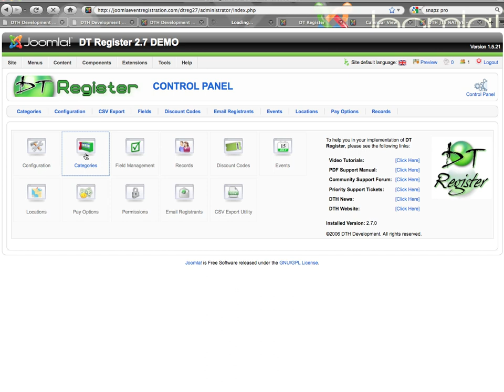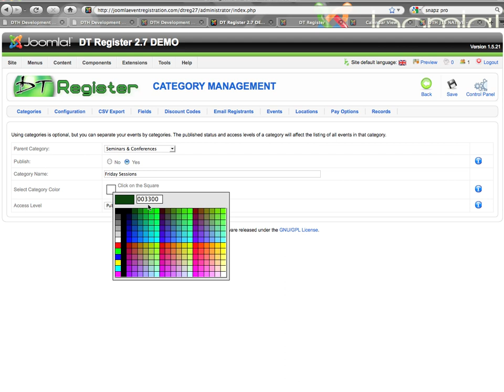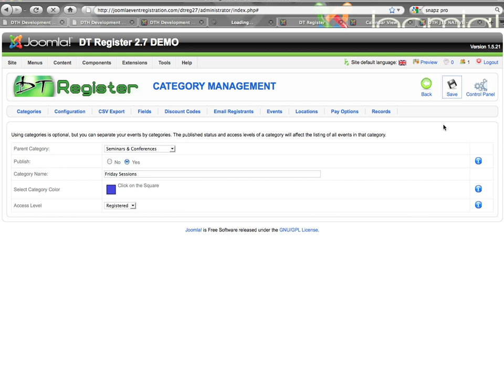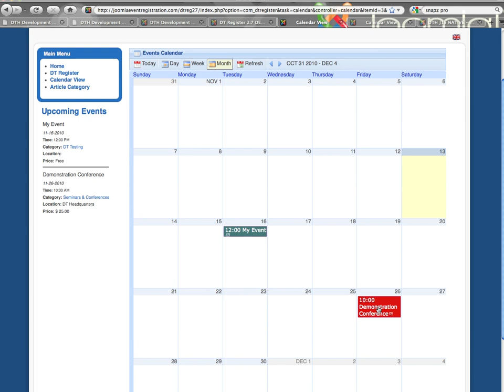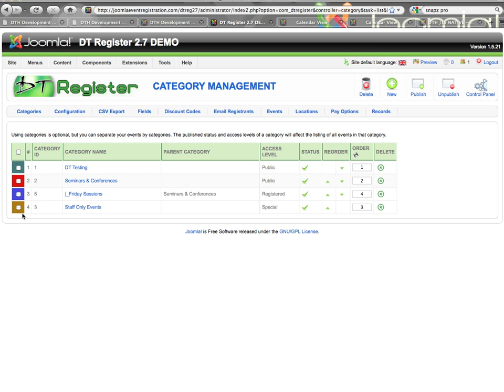DT Register 2.7.0 - Category Management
Learn how to setup and use categories within DT Register 2.7.0, the leading event registration solution for Joomla! This component is developed by DTH Development and can be found